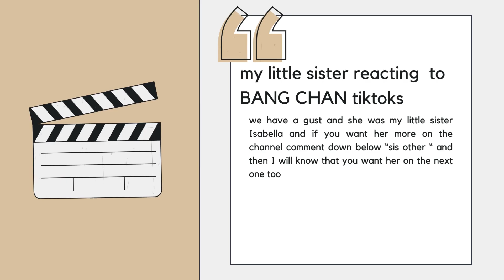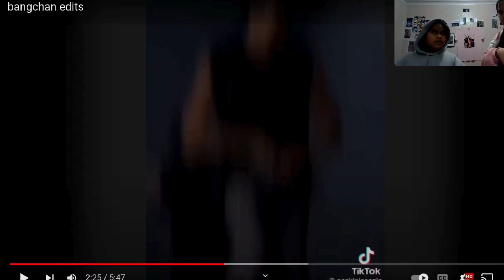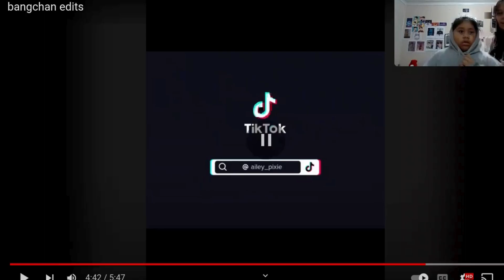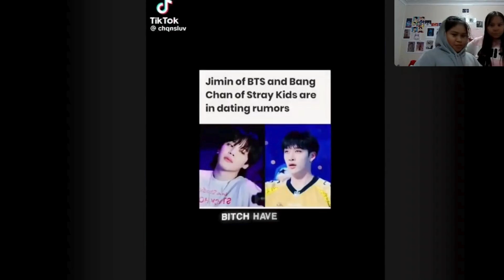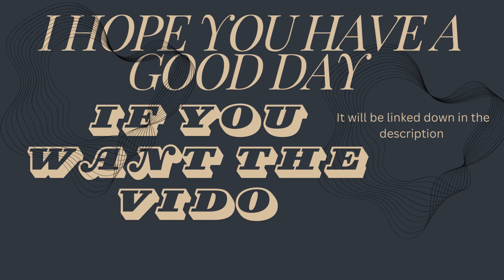today is the first day of June my little sister reacting to BANG chan titkoks